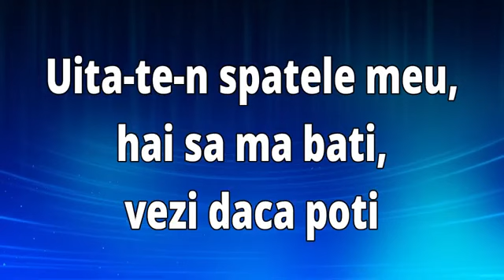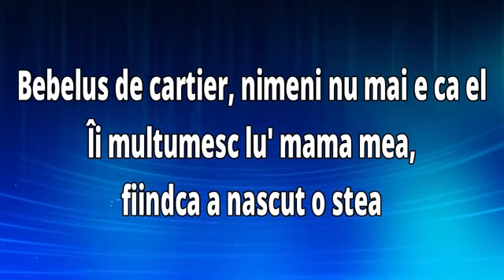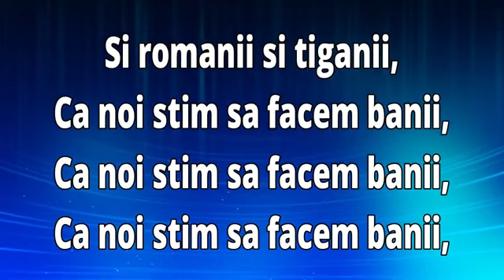Abi Talent & Dani Mocanu - Regii României (official Lyrics) / Versuri